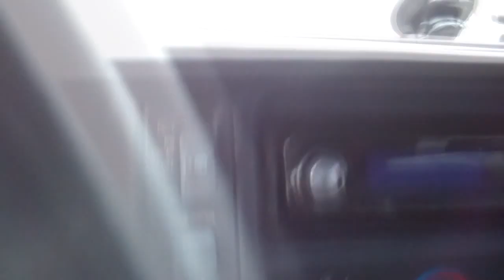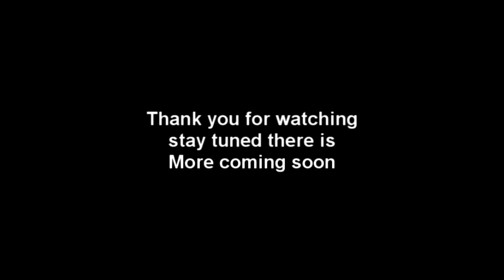MY NEW ONE!!!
went for a trip today to get a newer truck bed for my 4x4 finally

Minecraft, videos that my charicter is in some of